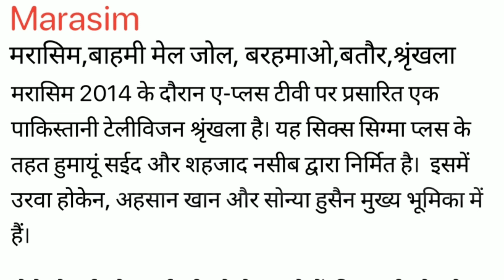Marasim Meaning in Hindi